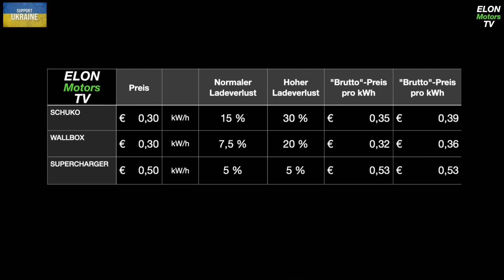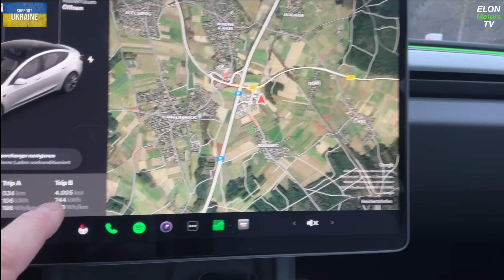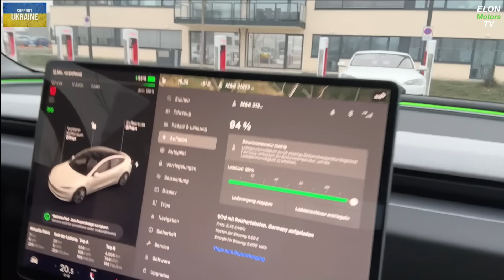Wahre LADEKOSTEN von Elektroautos! Verluste! ... und Model Y News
INHALT der heutigen Sendung:

1. Ladeverluste der verschiedenen Lademöglichkeitne: Ware Kosten!
2. Model Y News

Euer
Matthias
ELON Motors TV

Wir können dank dieser Weiterempfehlung Prämien zum Beispiel in Form von Supercharging-Freikilometern in Anspruch nehmen.

ZUBEHÖR für das neue MODEL 3 HIGHLAND (2024):

Meine Model 3 Highland Zubehör Empfehlungsliste (verbaut in meinem Highland)) (bestellt bei Amzon) (mit direktem Link):

1. Tesla Performance Pedale.  € 15,99

2.  Center Console Boxes 2 er Set.     € 33,99

3. Model 3Camping Sichtschutz.      € 79,99

4. Model 3 18 zoll AERO RADKAPPEN SET.   € 18,99

5. Model 3 Kopfstützen Kissen weiss oder dunkelgrau   €. 69,99

6. Model 3 - SCHREIBTISCH während dem Laden  € 58,82 - 5%

7. Model 3 - NUMMERNSCHILD KLETT

Euro 10,-

8. ALTERNATIVE KOPFKISSEN so wie derzeit in meinem Model 3:

PILLOW 2 (guenstiger)  EUro 13,80 pro Kissen

9.  CARBON Spoiler für Highland. Euro 113,95

10. Book ELON MSK by Walter Issacson ca. Euro 25